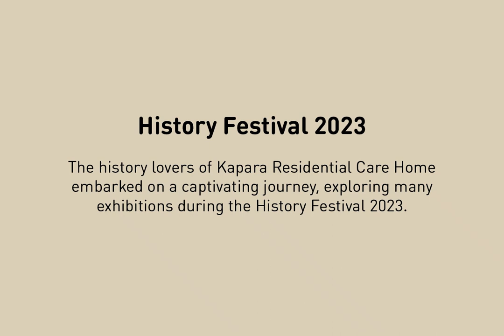History Festival 2023 - Kapara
History lovers of Kapara Residential Care Home embarked on a captivating journey, exploring a myriad of exhibitions during the History Festival in May.

Explore the highlights, which included the Adelaide Arcade Tour, Rare Books & Manuscripts, and Vickers Vimy exhibition.